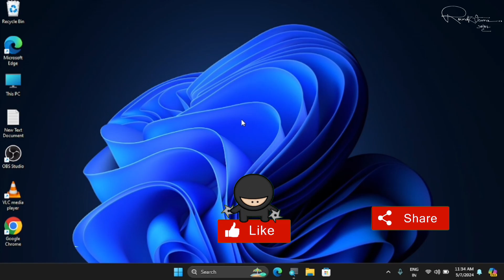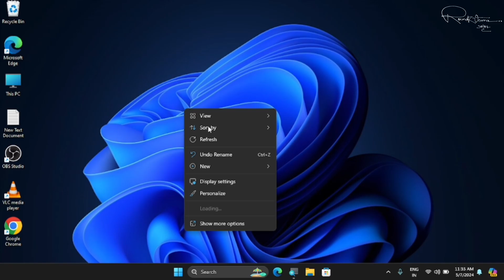Fix 'Disk Management Could Not Start Virtual Disk Service' Error in Minutes!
How to Fix microsoft store not open and not working in windows 11/10/7
Aapko "Disk Management Could Not Start Virtual Disk Service" error aa raha hai? Aap bilkul sahi jagah par hain! Is video mein hum aapko step-by-step guide denge, jisme aap seekhenge ki kaise aap is error ko fix kar sakte hain aur apne Windows system par Virtual Disk Service ko correctly start kar sakte hain.

Virtual disk service error could not start Windows 10
Start virtual disk service manually
Windows disk management not starting virtual disk service
How to fix disk management virtual disk service issue
Virtual disk service fix for Windows 11
Virtual disk service error restart
Disk management service not starting solution
Virtual disk service stopped Windows
Windows 10 repair virtual disk service error
Virtual disk service not starting in Windows 10 fix
How to start virtual disk service in Windows 10
Virtual disk service not available in Windows 10 fix
Virtual disk service could not be started Windows 10
Virtual disk service failed to load Windows 11
Virtual disk service Windows repair solution